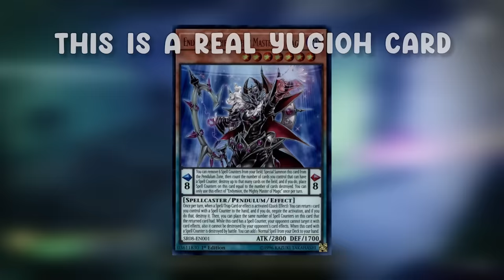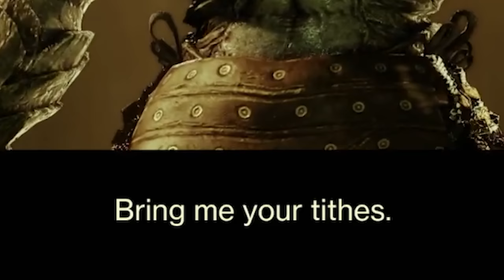A Destiny 2 Video 10 YEARS in the Making | The Dream Team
Destiny 2 Season 22 - Season of the Witch - released after the Final Shape Showcase and The Dream Team is here to assert their gaming dominance as they always do.

Join millions of players, create your Guardian, and start collecting unique weapons and armor to customize your look and playstyle. Embark on challenging co-op missions and a variety of competitive PvP modes. Experience Destiny 2’s evolving story with friends or explore the stars as a fireteam of one.

THE DREAM TEAM Conquers Destiny 2 Season of The Witch